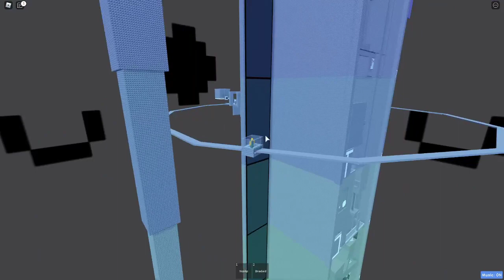JToH passing towers, Tower of Future Radio by Xerunox & Skynet20